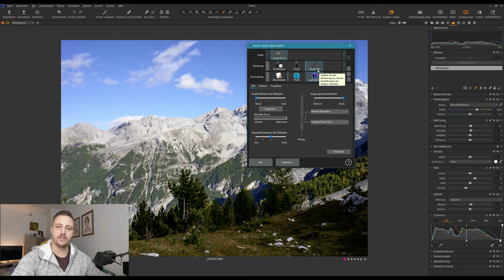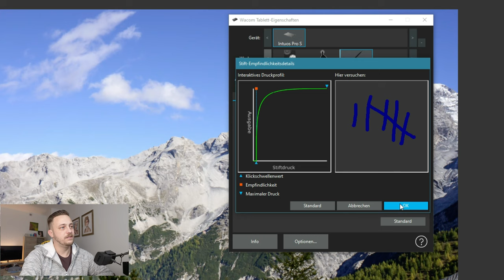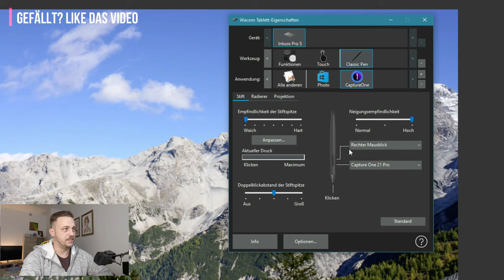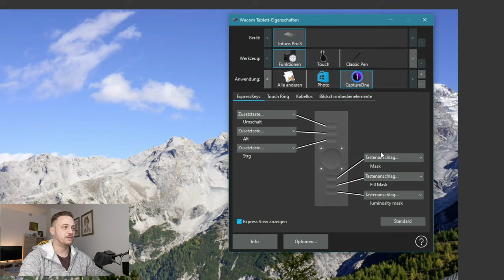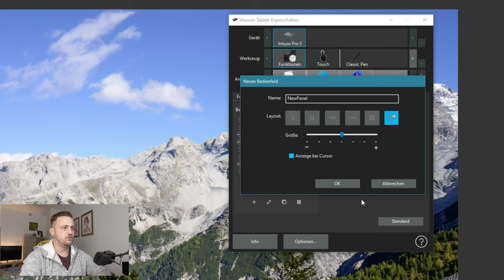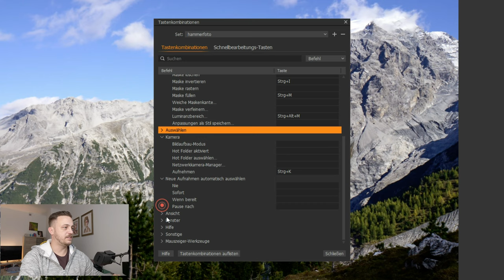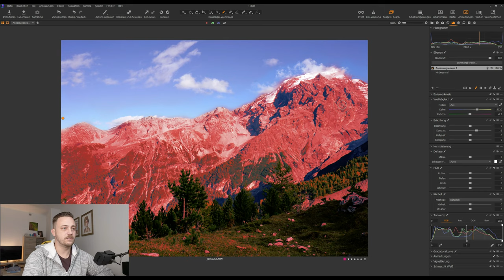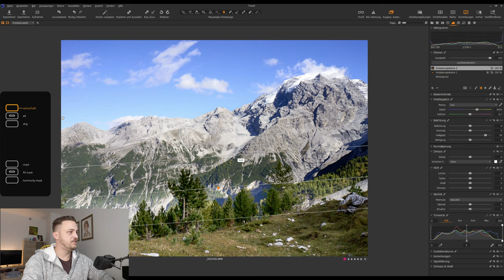Wacom Tablet einrichten für Capture One Pro 21 (Capture One 21 Deutsch)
Im heutigen Tutorial zeige ich euch, wie ich mein Wacom Tablet in Capture One 21 für einen schnelleren Workflow eingerichtet habe.

Wer sich ernsthaft mit Bildbearbeitung beschäftigt kommt um ein Grafiktablett nicht drumrum. Klar geht viel mit einer Maus, aber auf Dauer angenehm ist das nicht. So ging es mir damals, als ich mit der Bildbearbeitung anfing und ich bin noch heute sehr zufrieden mit meinem Wacom Grafiktablett. Ich hab das aber aus verschiedensten Gründen in Capture One eher stiefmütterlich behandelt und nur für ein paar Einstellungen benutzt. Was sich jetzt geändert hat, erfährt ihr hier im Video.

🔊🔊🔊 Kapitel 🔊🔊🔊

00:00 Einleitung
00:14 Intro
00:22 Wie wichtig sind Grafiktabletts  für die Bildbearbeitung?
00:49 Grafiktablett Eigenschaften Überblick
01:09 Stift-Einstellungen
03:30 Tablet-Einstellungen
04:20 Bildschirmbedienelemente
05:54 Überblick Shortcuts in Capture One 21
06:30 Einstellungen in der Praxis
09:25 Fazit
10:09 Schlussworte

WACOM Grafiktablett